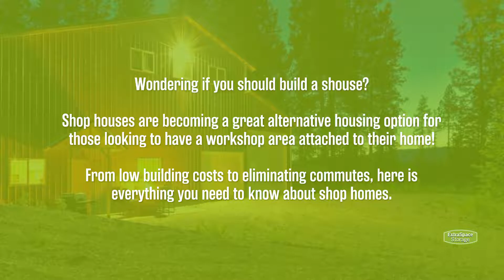What Is a Shouse? Your Guide to Shop Houses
Wondering if you should build a shouse? Shop houses are becoming a great alternative housing option for those looking to have a workshop area attached to their home! From low building costs to eliminating commutes, here is everything you need to know about shop homes.

Learn all about shouses, prices, pros, and cons on the Extra Space Storage blog!

Timestamps:

0:00 Your Guide to Shouses
0:09 What Is a Shouse?
0:18 How Much Does It Cost to Build a Shouse?
0:27 Pros of a Shouse
0:37 Cons of a Shouse
0:45 How to Build a Shouse